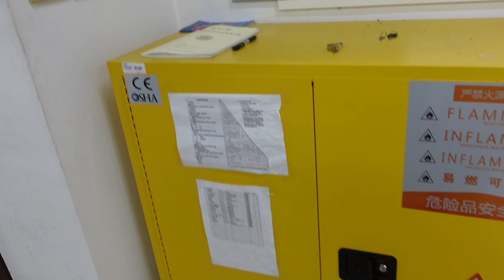Lab Vlog| Soochow University Pharmacy Lab| Top Postgraduate University in China| Soochow SUDA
Welcome to my pharmaceutical lab in China! In this video, I'll be taking you on a tour of my postgraduate lab where we conduct cutting-edge research and development in the field of pharmaceuticals.

As a postgraduate student, this lab has everything I need to conduct my experiments and research, from state-of-the-art equipment to the latest technology. You'll get a firsthand look at some of the machinery we use, including microscopes, centrifuges, and more.

But this lab isn't just about the equipment. It's also about the talented researchers and scientists who work here. You'll meet some of my colleagues, who are working on projects ranging from cancer research to drug development.

Throughout the video, I'll also provide insights into what it's like to study pharmaceuticals in China. I'll talk about the challenges and opportunities that come with studying in this field and explain why China is such an exciting place to be right now.

Whether you're a student interested in pharmaceutical research or just curious about what goes on in a state-of-the-art lab, this video is sure to provide an informative and fascinating look into the world of pharmaceuticals in China.